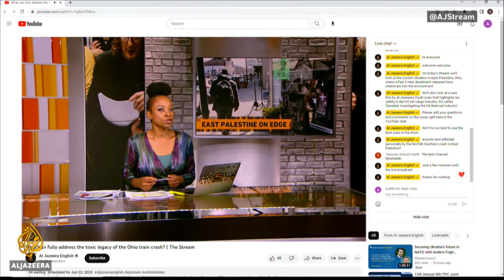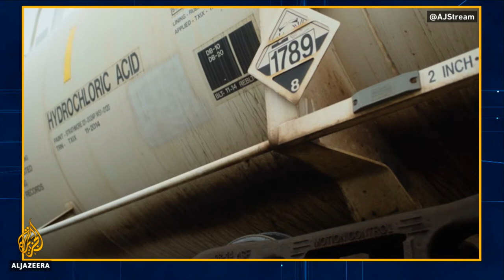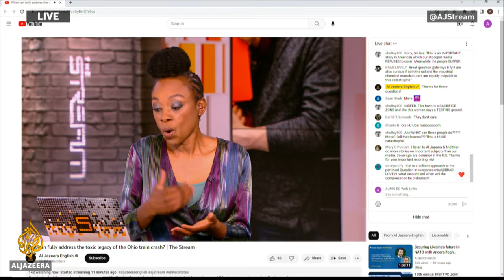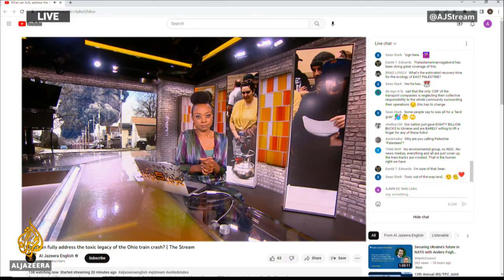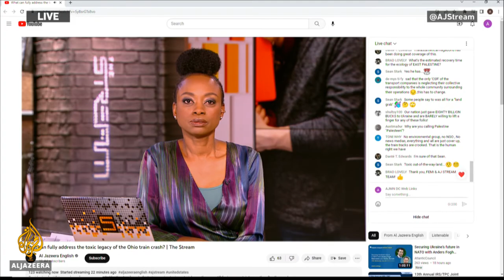What can fully address the toxic legacy of the Ohio train crash? | The Stream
Residents of a US town whose lives were upended by the derailment of a train carrying toxic materials say they are still facing uncertainty months after the crash.

People in East Palestine in Ohio say their health has suffered and their homes have been contaminated after emergency crews made a controlled burn of vinyl chloride on the Norfolk Southern train that went off the rails on February 3. State leaders and environmental agencies say the air and water has been tested and found safe, and the cleanup is continuing. The US National Transportation Safety Board will hold a public hearing in East Palestine on June 22.

As community advocates urge Ohio’s leaders to do more to help them, a new film by Al Jazeera's Fault Lines highlights lax safety in the country's rail cargo industry. ‘Derailed: Investigating the US Railroad Industry’ asks whether enough is being done to prevent future crashes on the US rail network, particularly along stretches that run just metres from people’s homes.

In this episode of The Stream, we’ll hear how people in East Palestine have been faring in the aftermath of the Norfolk Southern crash and ask what it will take to improve safety in the US rail freight business.